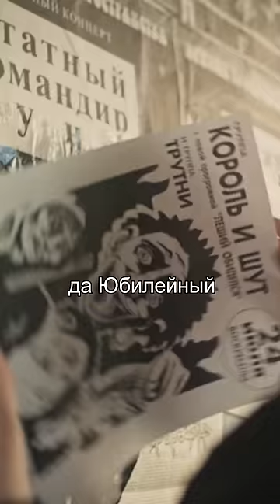Вы никогда не станете великими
Встреча с полицией во время расклейки, что тут скажешь, панки хой!